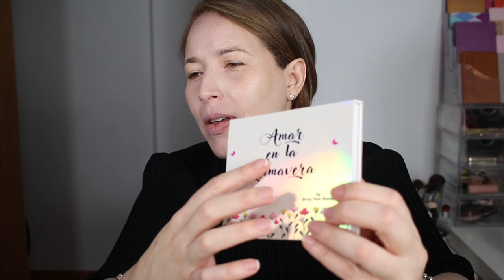SORPRENDIDA con ESTO, PROBANDO nuevos PRODUCTOS | NINA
Mis Fabs hoy les muestro los productos nuevos que tengo en mi vanity.

VIDEOS RECOMENDADOS.